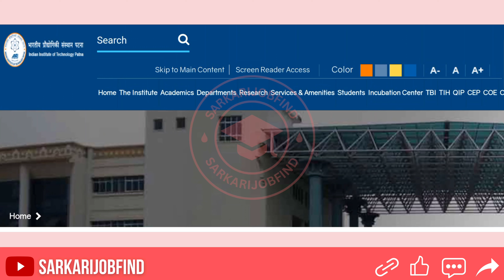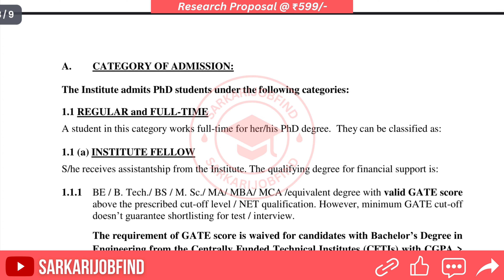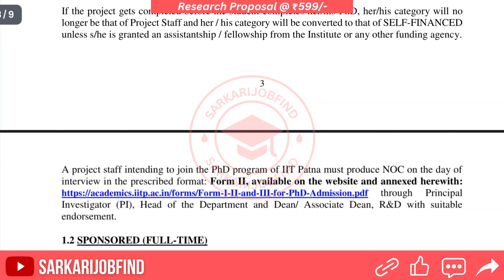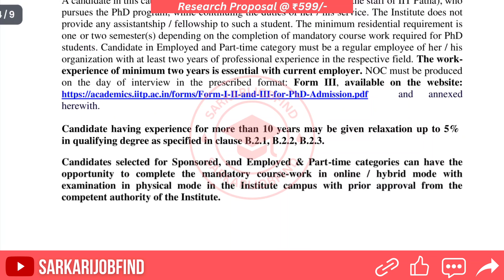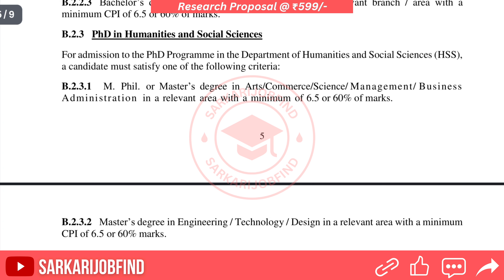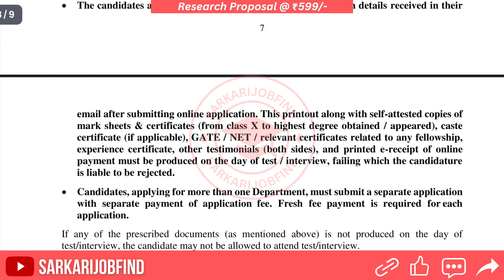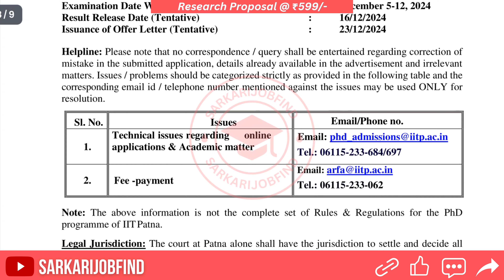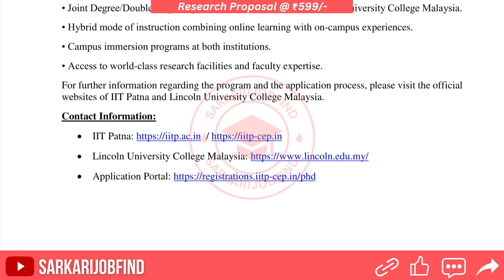New PhD Admission 2024 | Indian Institute of Technology Patna | IIT Patna | Fellowship | Apply Now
Indian Institute of Technology Patna (IIT Patna) advertisement for admission to PhD programme in many subjects for the academic year 2024.